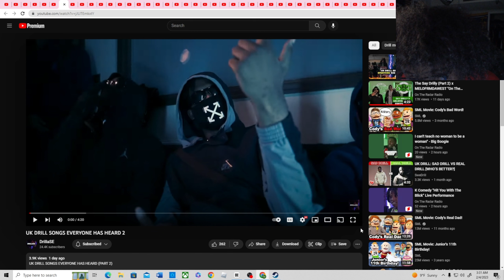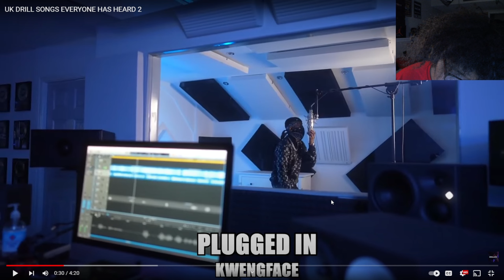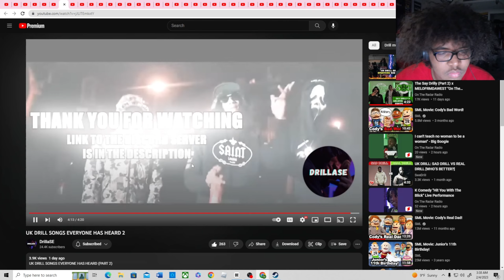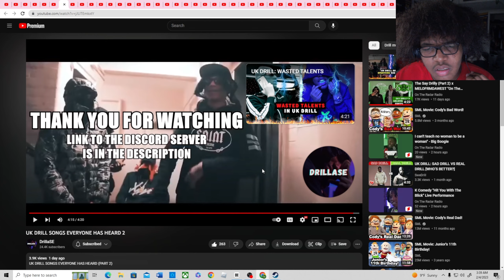UK DRILL SONGS EVERYONE HAS HEARD 2(Reaction)